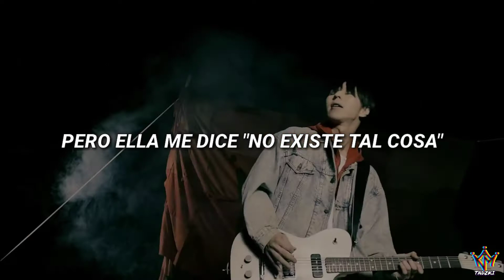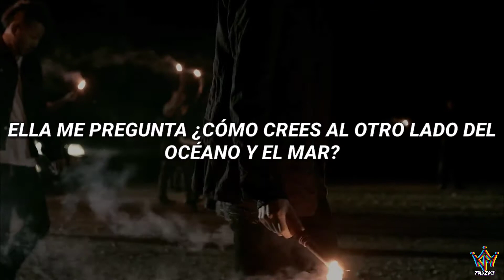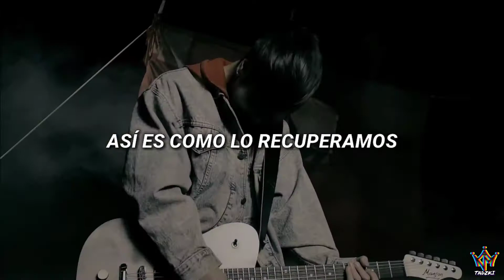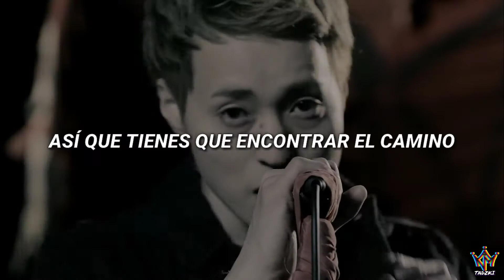NOISEMAKER - Flag | sub español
【NOISEMAKER】